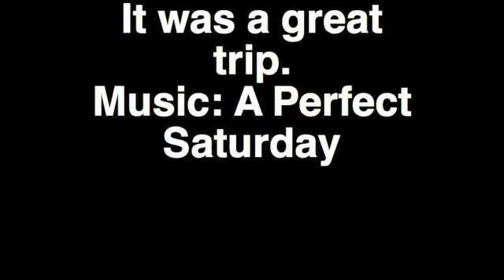Walking along the coast of Tortola, British Virgin Islands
A walk on Tortola, British Virgin Islands by the beaches.